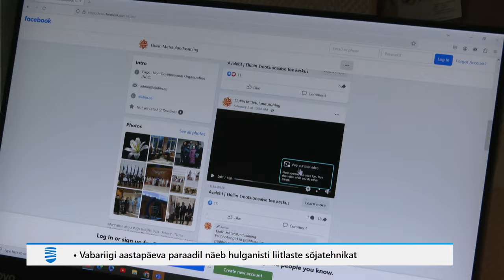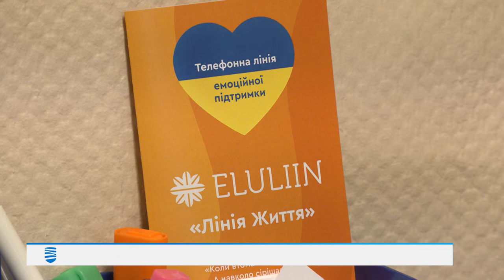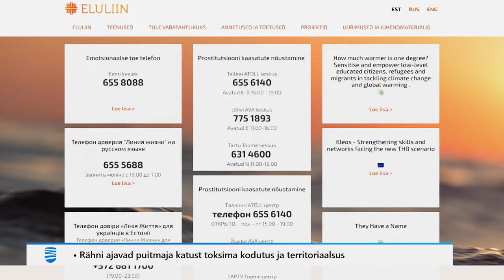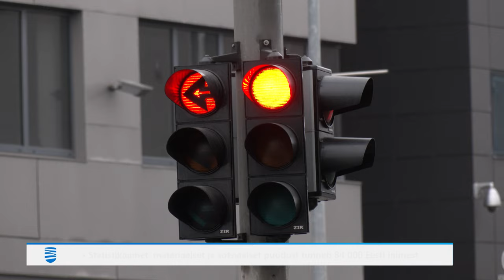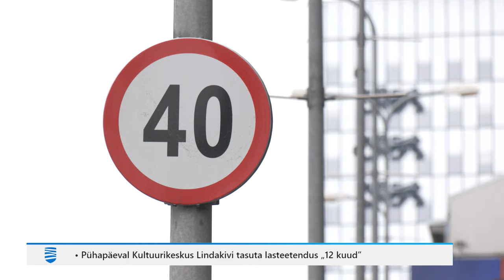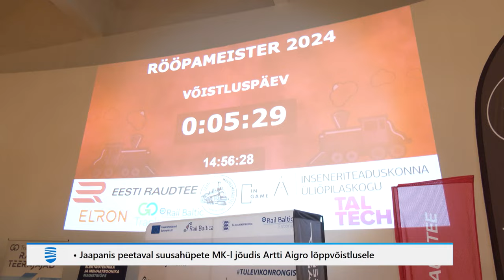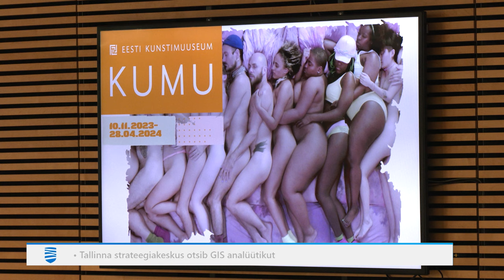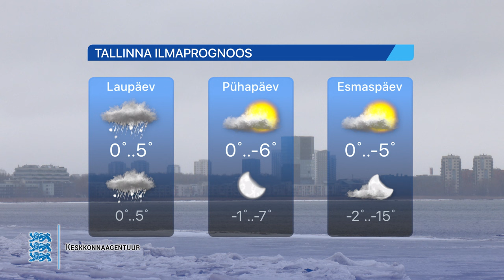16.02.2024 - Tallinna Uudised